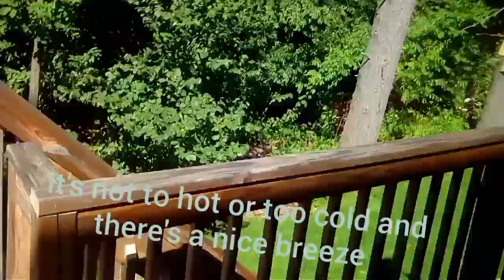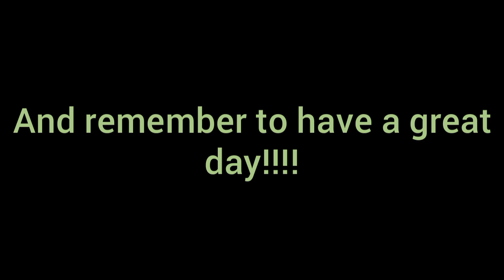A Bootiful Day In The Neighborhood!